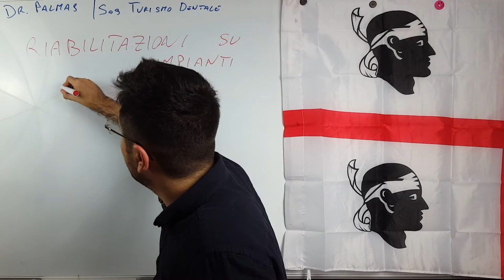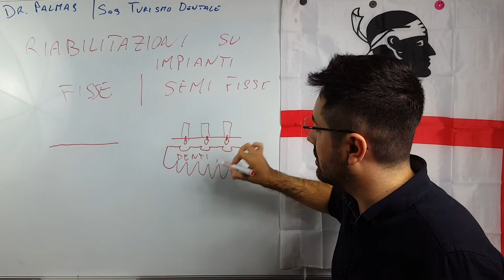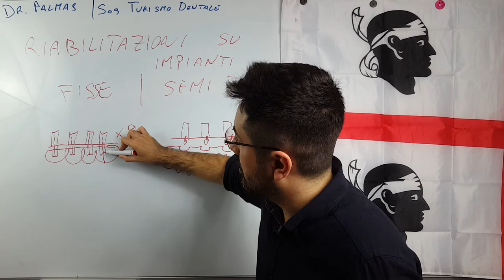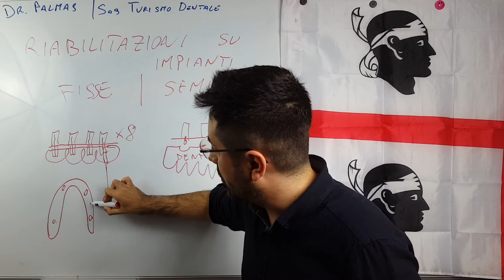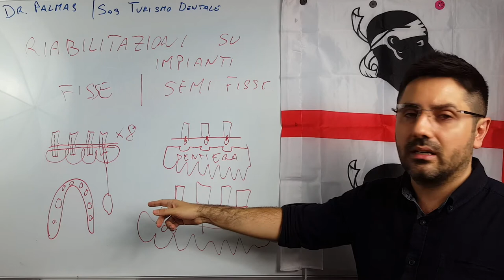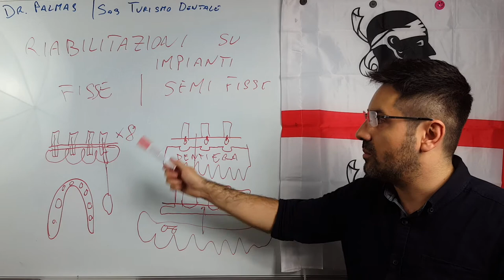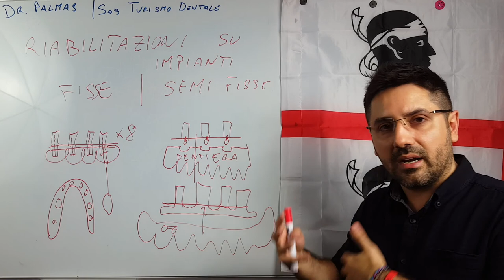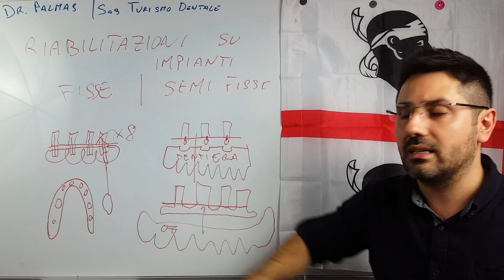2 4 Tipi di riabilitazioni per denti fissi su impianti | Sos Campus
- NUMERO VERDE 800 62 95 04 In questo video Dr Palmas dalla Moldavia ti spiega quali tipi di Denti Fissi si possono avere se All On 4, All On 6 oppure All On 8. C'é chi le chiama Toronto Bridge e chi denti a carico immediato. Facciamo un po' di chiarezza su cosa si può fare per riavere i denti fissi su impianti.

Fai amicizia e conosci i tuoi nuovi amici di avventura! Clicca qua e richiedi di essere ammesso al Gruppo Per Entrare in contatto con Dr Palmas

Scopri di più su Dr Palmas 🔥 DR PALMAS un Dentista Sardo all'estero che fa risparmiare milioni di Euro a pazienti da tutta Europa. Solo Ricostruzioni Estreme della Bocca su impianti dentali. Scopri di più su Fai amicizia e conosci i tuoi nuovi amici di avventura! Clicca qua e richiedi di essere ammesso al Gruppo Per Entrare in contatto con Dr Palmas NUMERO VERDE 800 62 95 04